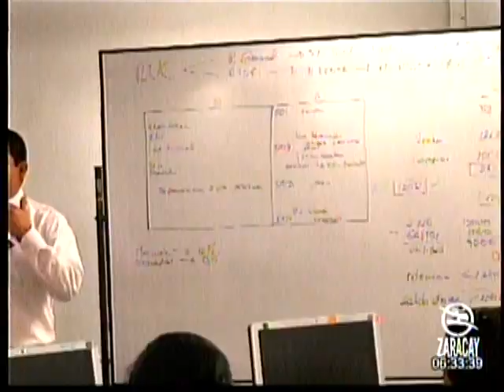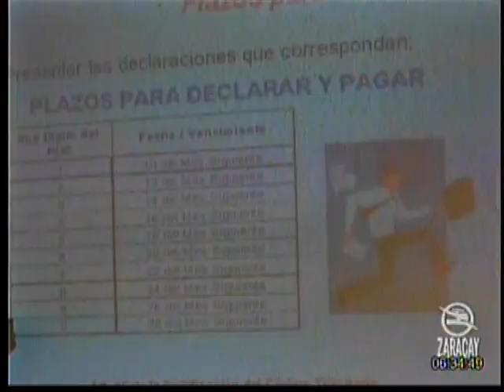SRI CAPACITACIÓN TRIBUTACIÓN